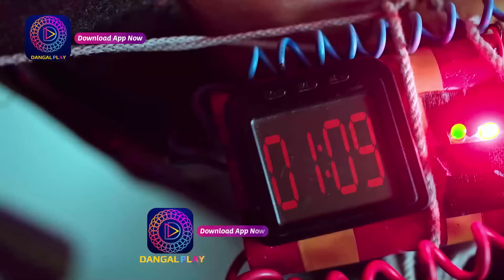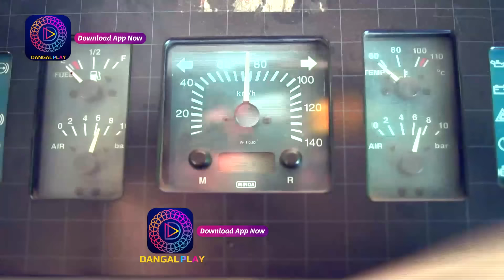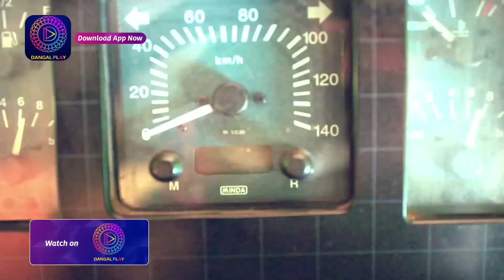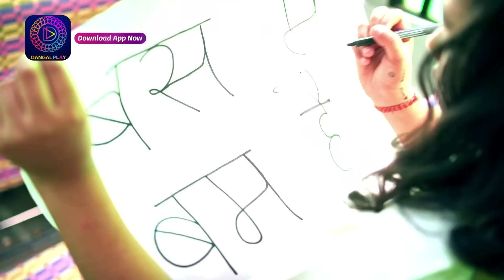Nath Zewar Ya Zanjeer | Ep 428 Part 1 | Episodic Glimpse | Dangal TV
देखिये "नथ जेंवर या ज़ंजीर" सोम - शनि, रात 8 बजे सिर्फ दंगल टीवी पर।